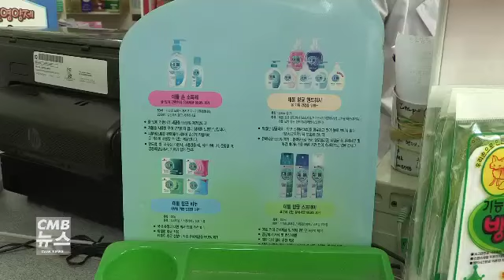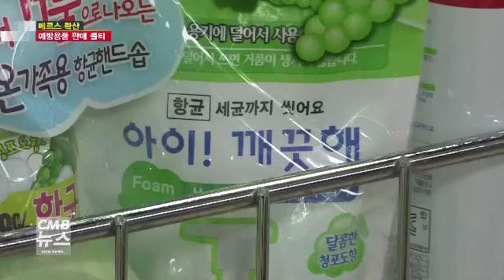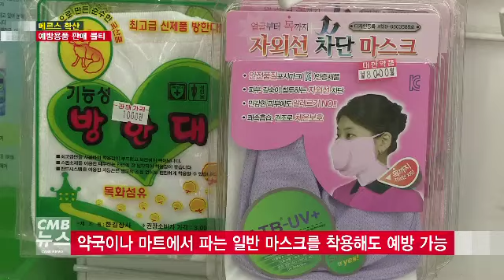메르스 확산에 예방용품 판매 불티